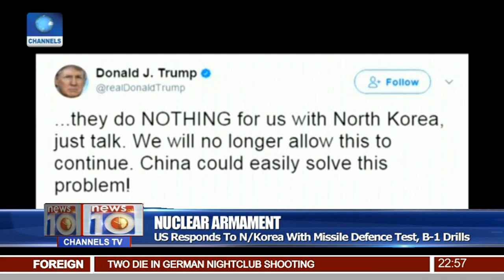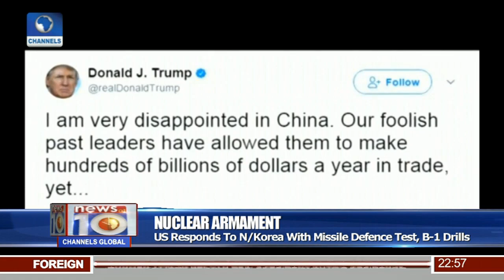News@10: Plateau United Beat Shooting stars 2-0 In NPFL 30/07/17 Pt 4